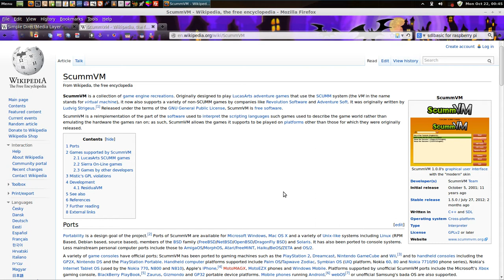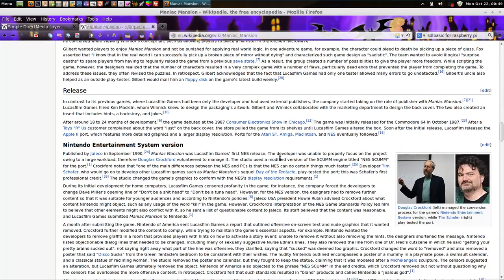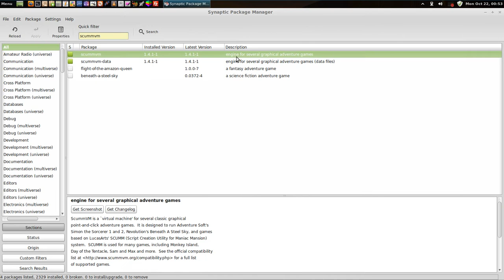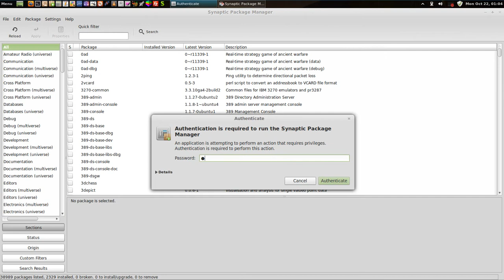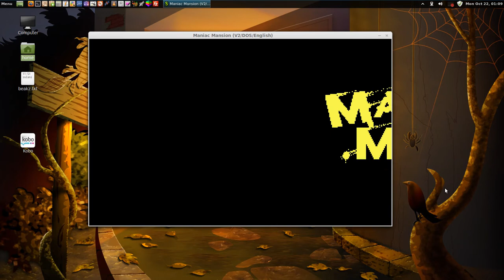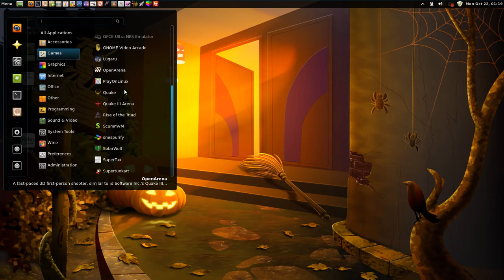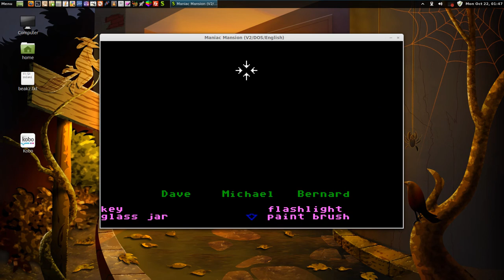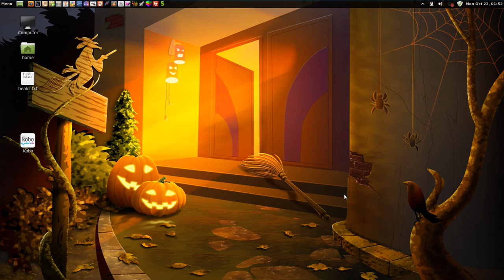Maniac Mansion - part 01 - stealing from Ed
In this video, I show how to successfully steal everything possible from Ed's room WITHOUT GETTING CAUGHT and how to get through the initial parts of the mansion.